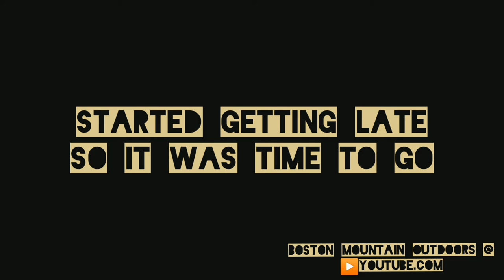Smallmouth Bass fishing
Musician: Rook1eMusic: Dimes
Musician: Philip E MorrisMusic: Play It Sam